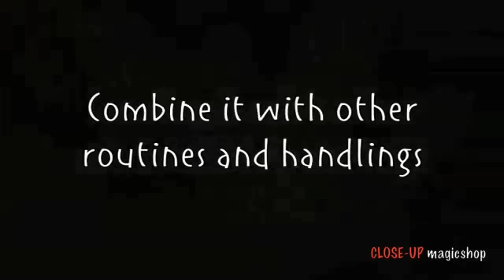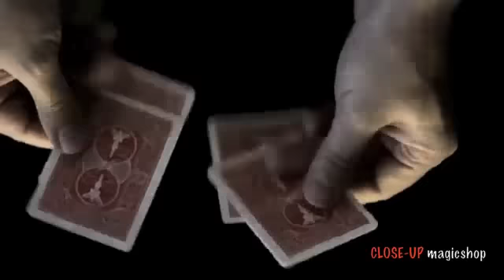BACK TWIST - CLOSE-UP magicshop